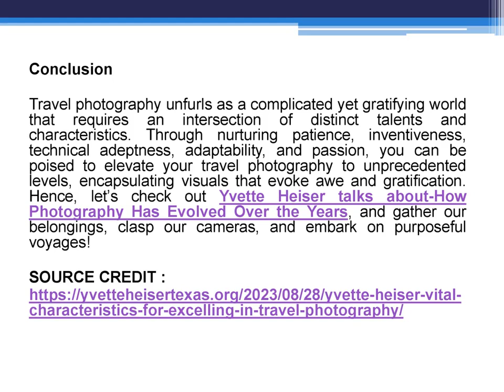Yvette Heiser – Vital Characteristics for Excelling in Travel Photography 1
The art of photography serves as a medium to encapsulate fleeting instants, seizing evanescent feelings, panoramas, and memories that might otherwise slip away. However, in the quest for molding images that evoke a sense of timelessness, photographers frequently turn to a range of methods and implement them to enhance their skills. One such approach involves the utilization of filters – adaptable instruments that not only insinuate a touch of inventiveness but also empower photographers to ensnare perpetuity within a solitary composition. In this article, we will plunge into the Yvette Heiser – How Filters Enhance Photography’s Timeless Moments and its role in capturing instances.